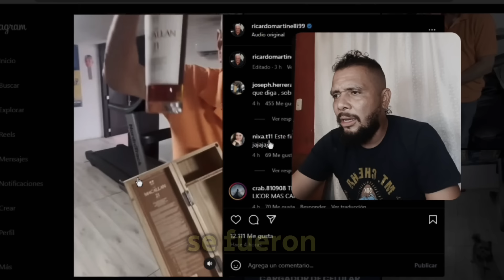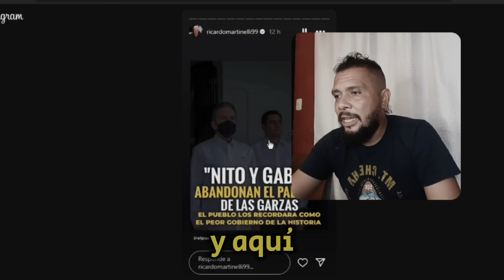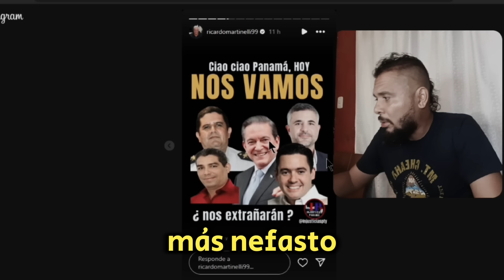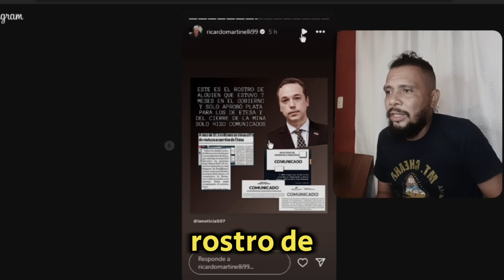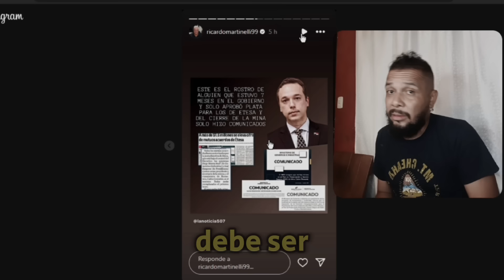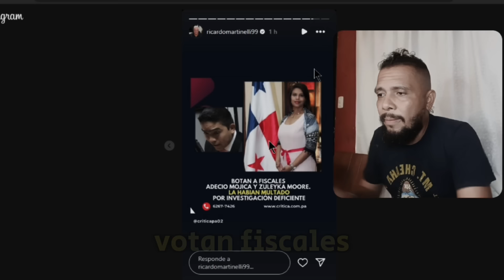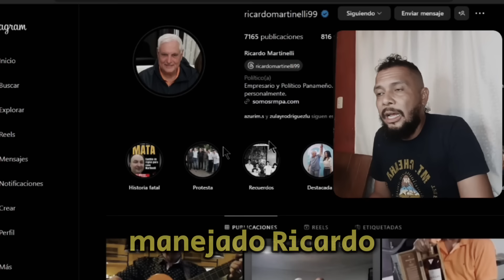REACCIÓN 🚨 Ricardo Martinelli 🇵🇦 celebra el Último Día de Nito Cortizo como Presidente 😱🔥